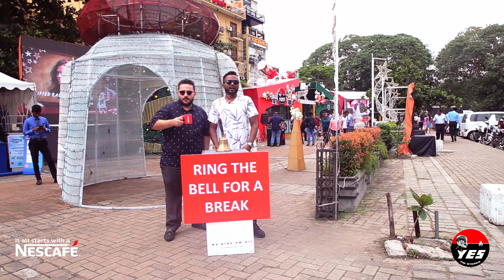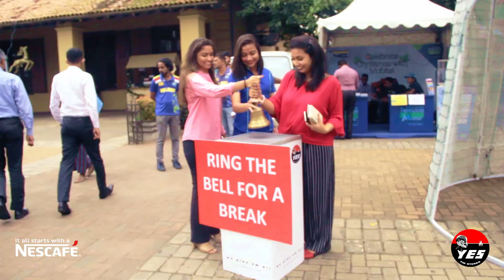Impromptu Coffee Break with Dom and Asanka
Who doesn't love a coffee break? Last December, Dom and Asanka helped a few passersby get a break from their busy schedule with Nescafe!

OUR CHANNELS